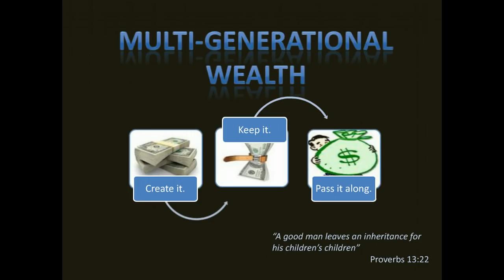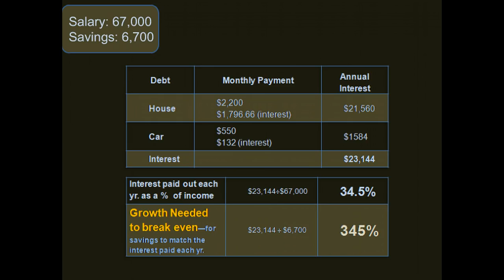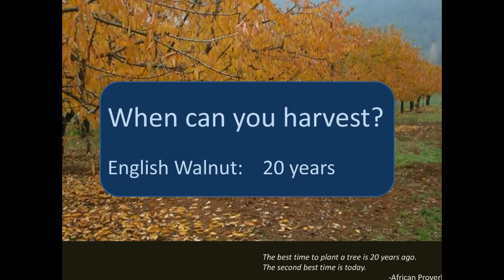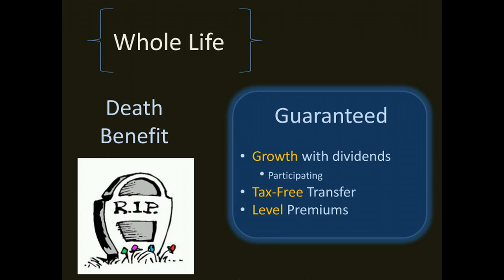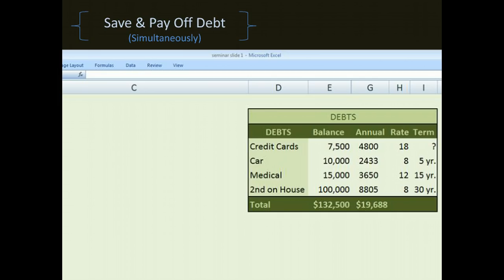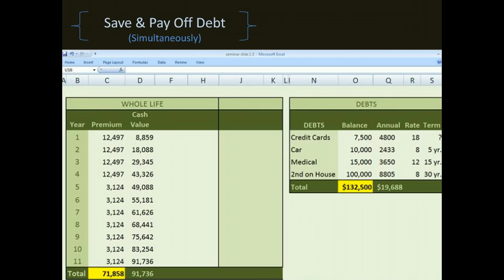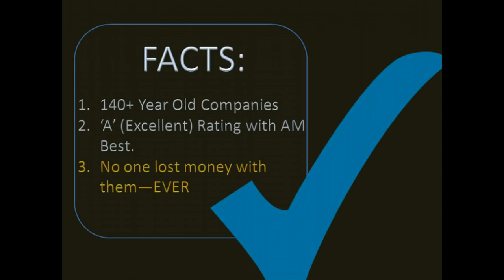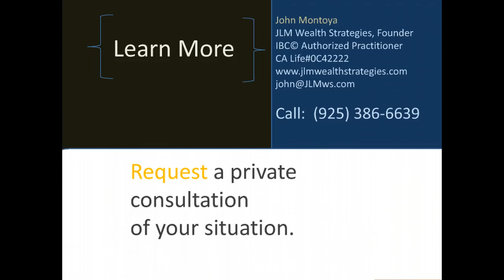Infinite Banking Concept/770 Account: Real Life Example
Learn more about Infinite Banking from an authorized IBC practitioner with the Nelson Nash Institute.  This video includes a real life example of how you can save money and pay off debt simultaneously.

To speak with an Infinite Banking Authorized Practitioner, schedule a discovery online appointment